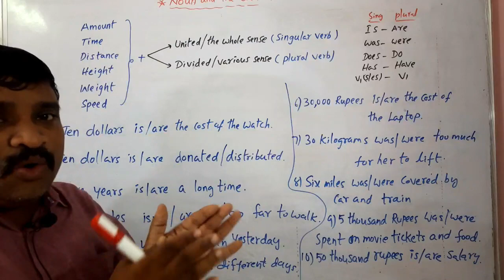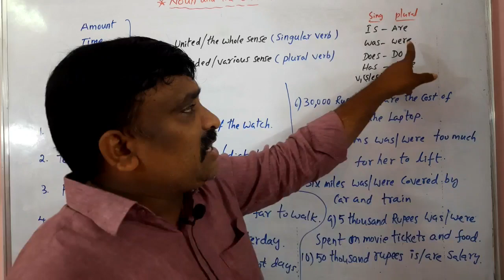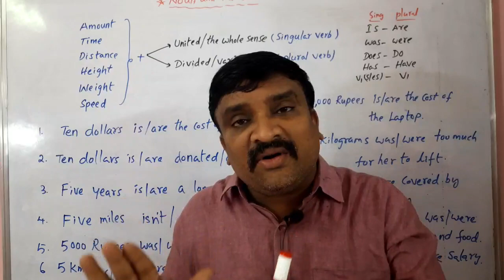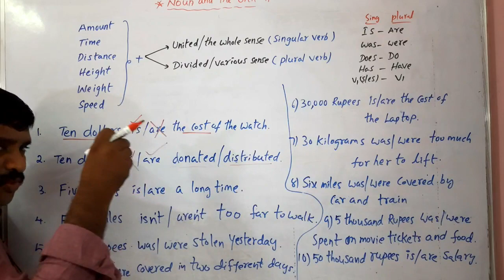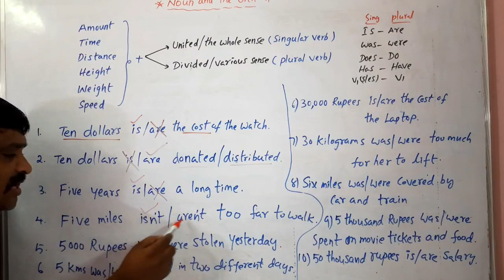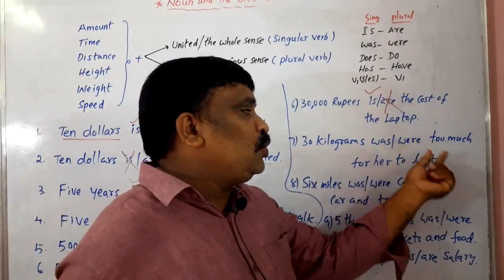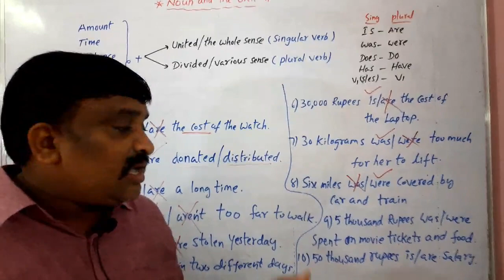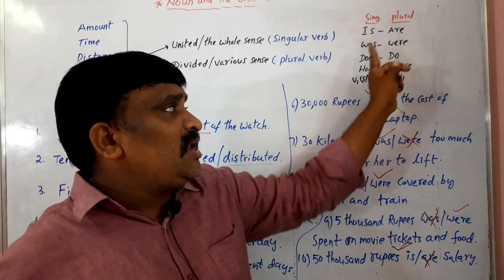The Noun Number|| expressions of quantity|| 10 kilometers is(or) 10 kilometers are?@murthysir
The Noun number| expressions of quantity| 10 kilometers is/are?@murthysir